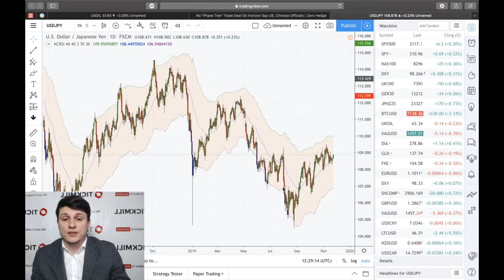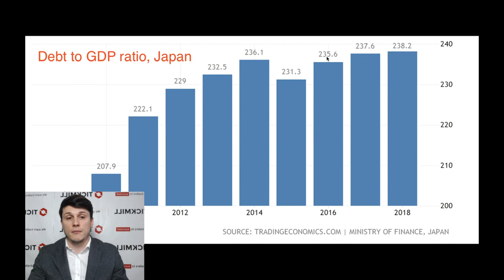Банк Японии не справляется со своей работой – какие последствия для иены?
Банк Японии не справляется со своей работой. МВФ настоятельно рекомендовал японскому ЦБ обратить внимание на «узкие места» своей политики, прежде всего на стабильность банковского сектора, сделав больший акцент на покупку коротких облигаций в рамках программы контроля структуры ставок.

Больше о Тикмилл:

3. Наш путь к успеху